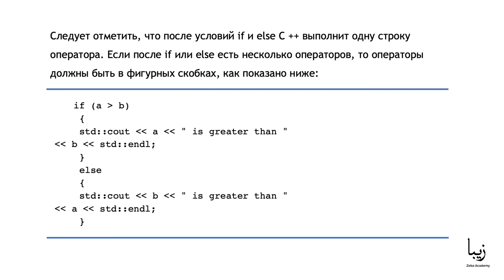Язык Программирования С++. Инструкция